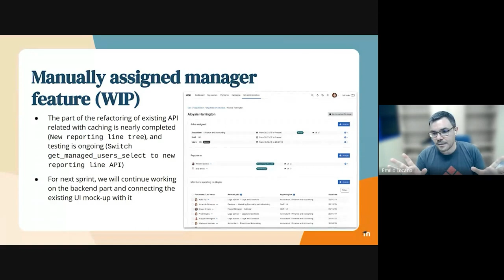Showcase Short | Manually assigned manager